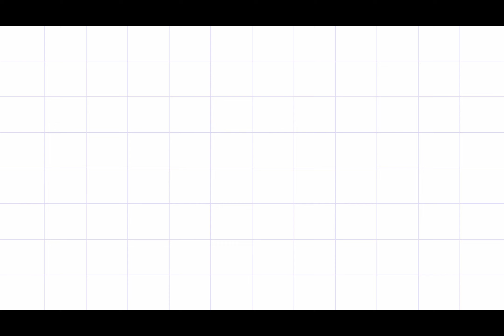Top 5 Results of the Bulgarian Athletes at European U20 Championships 2023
Top 5 results of the Bulgarian athletes at European U20 Championships 2023 held in Jerusalem, Israel - 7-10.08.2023.
The Result Scores are calculated using the latest editions of the IAAF Scoring Tables of Athletics (by Dr. Bojidar Spiriev)